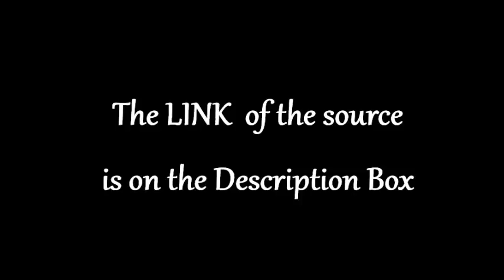Boku no Hero Academia Doujinshi (Todobakudeku)/ Mini Comics 1 by kinnme